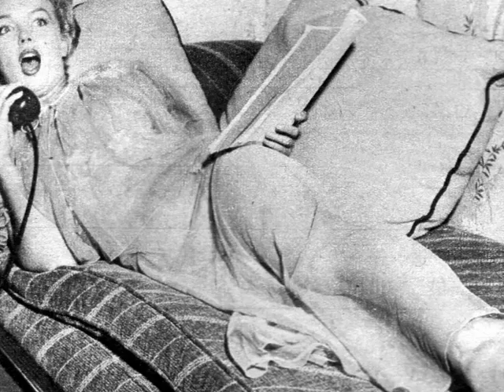Marilyn Monroe - Photos (Carlisle Blackwell)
Photographer - Carlisle Blackwell